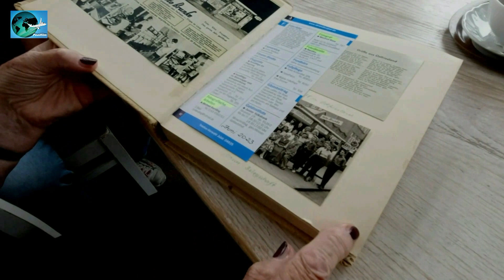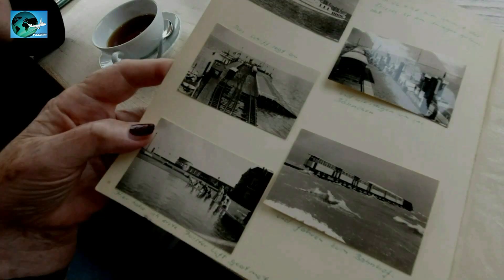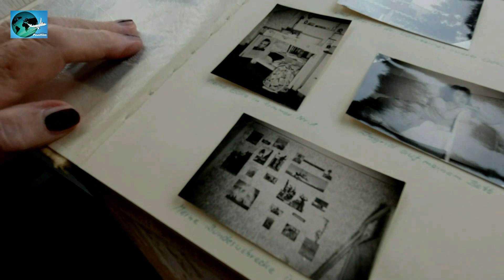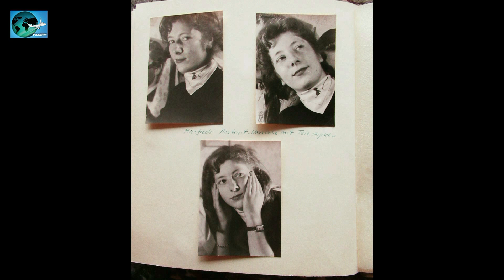Juist - Wiedersehen nach 65 Jahren.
Mit meiner Tochter war ich wieder unterwegs zur Insel Juist. Dort hatte ich mich mit einer ehemaligen Kollegin nach 65 Jahren verabredet. Unglaublich. In der Strandhalle wurde dann über die "ALTEN ZEITEN" geplaudert.